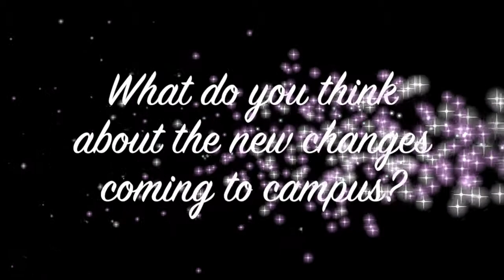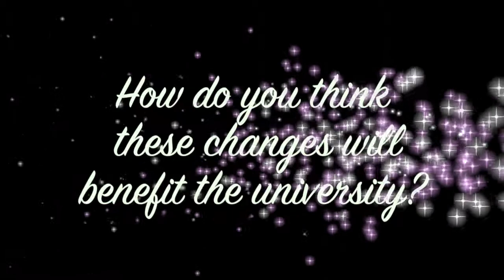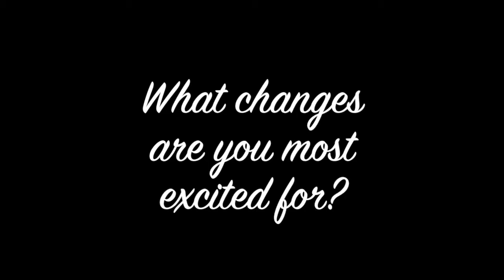Hit the Streets: Changes at Rutgers